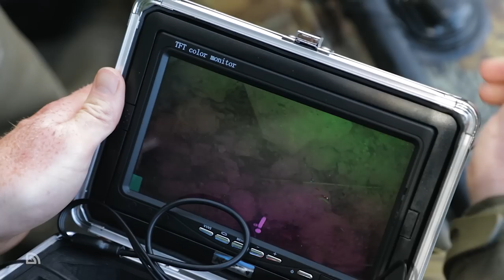Karpfenangeln am deutschen Stausee mit Rafael Bringmann | Lowstock | 500 Hektar | Taktik | Rigs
Rafael Bringmann hat seine Angelei in jungen Jahren, an einem der größten deutschen Stauseen begonnen. Er verbrachte unzählige Angelstunden an seinem Hausgewässer und gewann an Erfahrung.

Was liegt also näher, als Rafael bei einer seiner Stausee-Sessions zu begleiten und das Erlebte für euch festzuhalten? Auf der riesigen Wasserfläche von rund 500 Hektar, ist es nicht einfach die Karpfen aufzuspüren und zu fangen. Es bedarf einer ausgeklügelten Taktik. Rafael erzählt euch, wie genau er vorgeht.

Julian Jurkewitz ist mit dabei und dieses Mal nicht nur hinter der Kamera. Um die Chancen zu erhöhen, angelt Jukke zum ersten Mal während einer Trakker Video-Produktion auch mit. Die beiden bleiben am Ende nicht erfolglos. Dennoch ist Rafael nicht zufrieden und versucht es im Frühjahr 2020 erneut. Der Filmtermin scheiterte aufgrund der Corona Pandemie, sodass Rafael die erfolgreiche Session selbst mit der Kamera einfing.

Viel Spaß bei diesem spannenden Trakker Abenteuer,
Trakker Team Deutschland & Österreich

Vielen Dank, Trakker Team Deutschland & Österreich